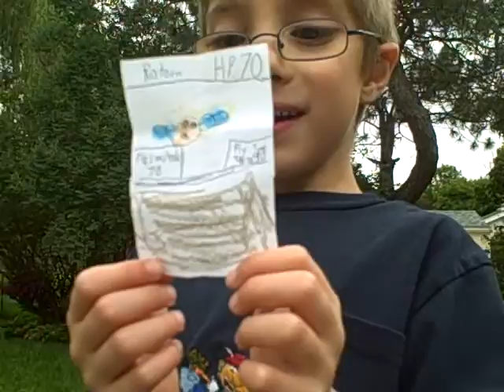Happy Birthday Janny - Xander